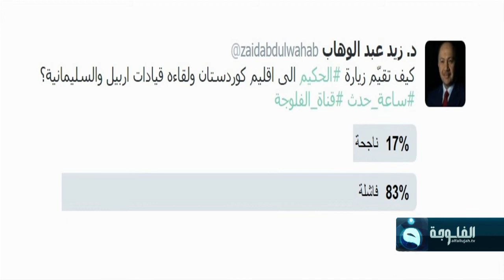ساعة حدث | بعد أربيل .. الحكيم في السليمانية | تقديم د.زيد عبدالوهاب